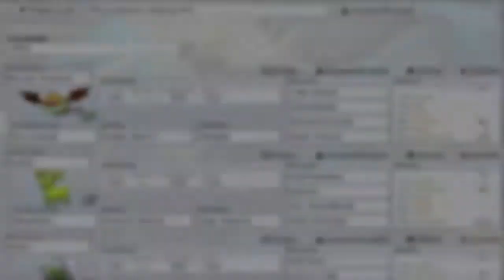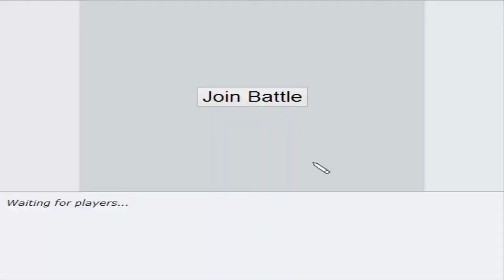Pokemon Showdown Arena Part 1 - PU - I Don't Know How To Pokemon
I was going to have a layout for this video, but I didn't have enought time. Next video there will be a cool super swaggy layout. In the next video, should I show the chat?

My Ask Fm: ask.fm/MoxieInfernape